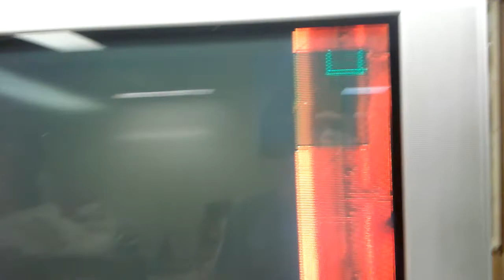Metal Gear Solid Boiler Room Glitch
None of the guards of lava loaded when I entered the room and I fell under the level while trying to sidle along the wall. Probably a disk read error so I don't think it can be duplicated. Uh oh spaghettio!